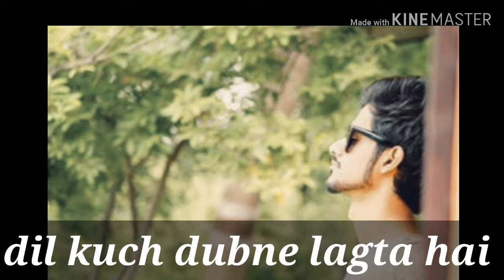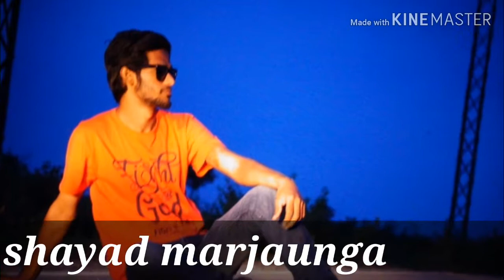Sham ko aksar